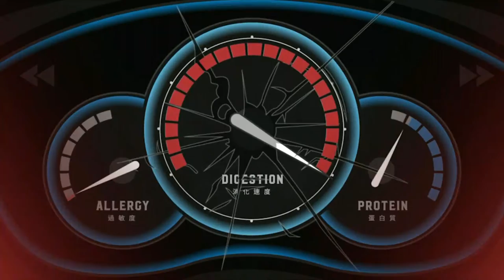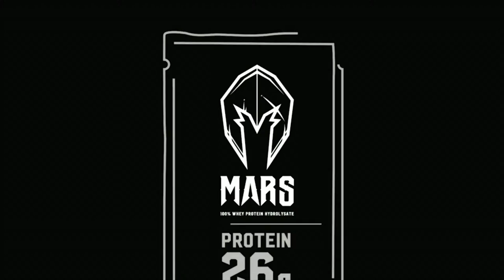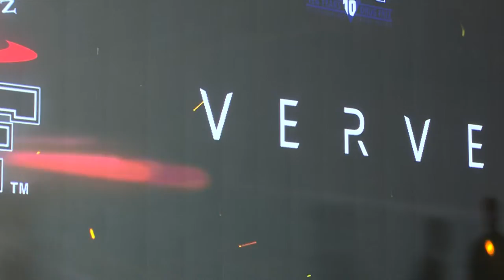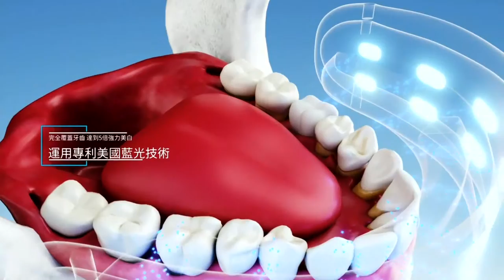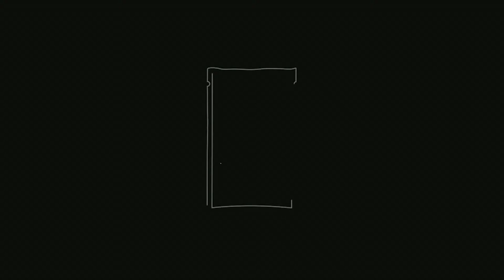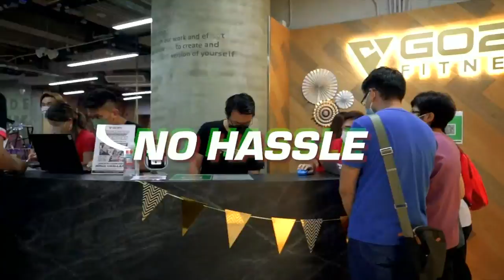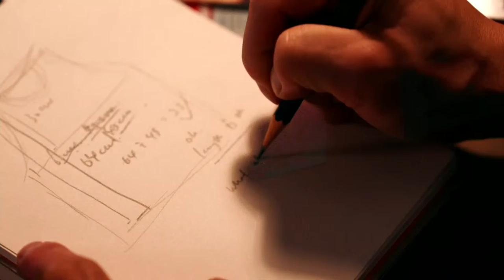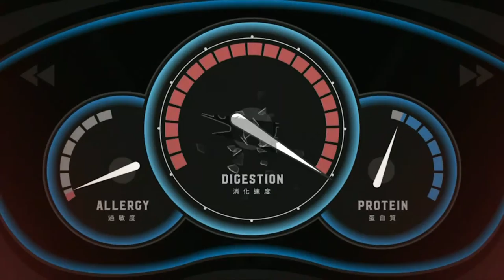2023 WNBF Hong Kong | 第一屆 WNBF 香港自然健美比賽 | Day 2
WNBF是一個訴求公平公正公開的自然健美比賽協會。這是WNBF在香港舉辦的第一場國際健美職業卡資格賽！我們將會在賽事中邀請各國國家的評審來港：台灣，韓國，新加坡，菲律賓，美國等等國家，確保給大家一個最公平公正的國際性比賽平台。本賽事中，最後的優勝者，將頒發WNBF職業卡。歡迎各位愛好自然健美的每位朋友，一同來參與及見證。

指導單位 : WNBF 世界自然健美協會
主辦單位 : WNBF 香港自然健美協會
協辦單位 : PTPRO FITNESS、 VLOGGER ENTERTAINMENT LIMITED

WNBF is a natural bodybuilding federation providing fair and open fitness competition for athletes. To ensure the fairness of the international competition held in Hong Kong, we'll invite judges from different countries including Taiwan, Korea, Singapore, Philippines and United States.

Directed By: WNBF
Organizer: WNBF Hong Kong

WNBF 香港賽事流程請參閱官方網站